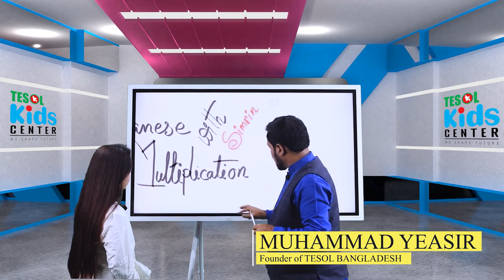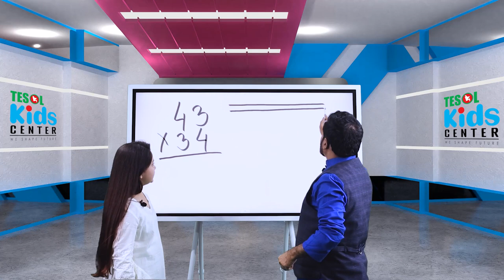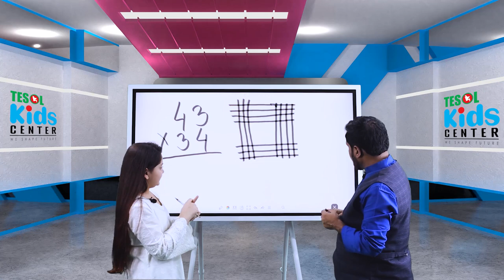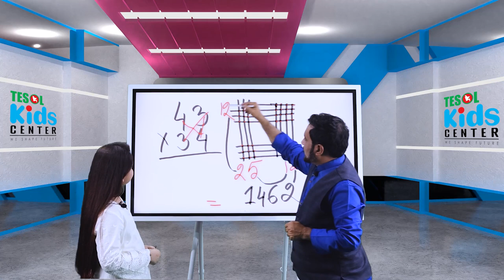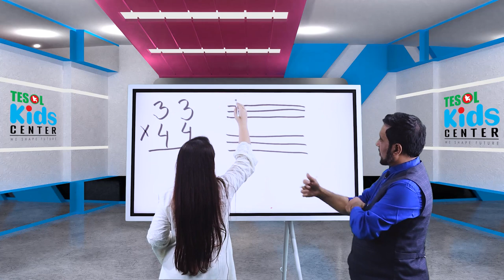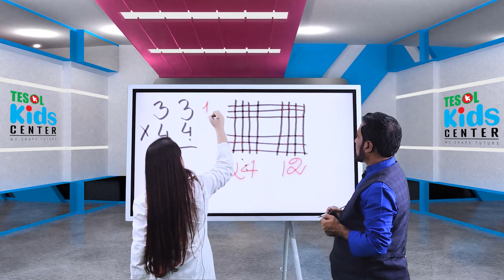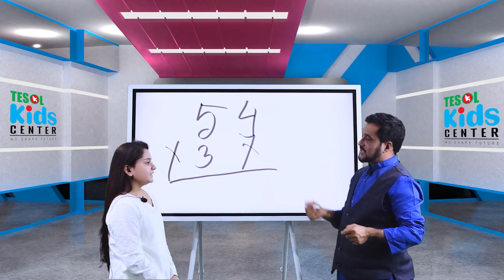JAPANESE MULTIPLICATION 1 | YEASIR SIR & SIMRIN LUBABA | TESOL BANGLADESH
Tesol bd Creative Writing TESOL Bangladesh